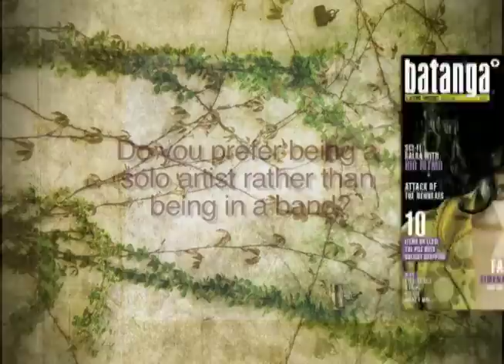Ximena Interview_revise.mov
INterview